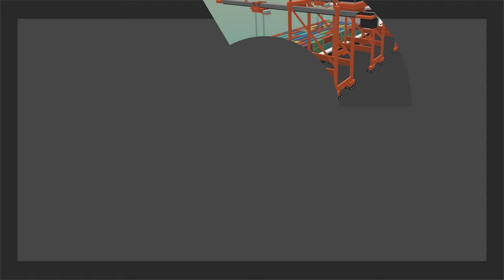Logistics Technology That Makes A Difference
Technology is transforming the logistics industry, but how can you trust those changes are really creating value? Expeditors believes in making transformations without compromise.